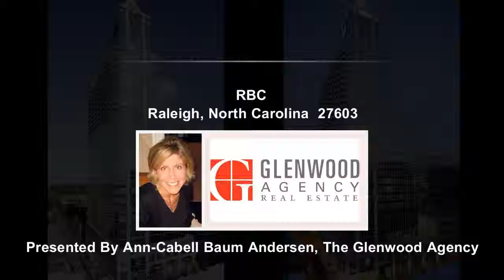RBC, Raleigh, NC 27603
Contact Ann-Cabell Baum Andersen for more information.